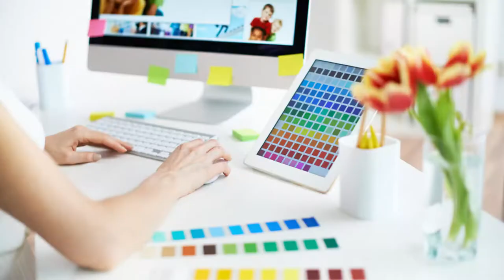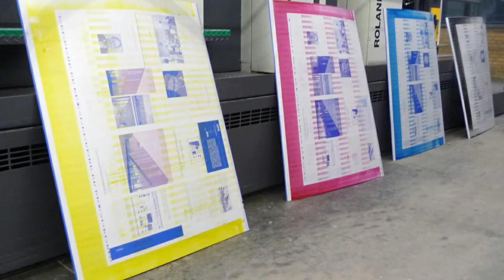Color Separation kaise kare | how to color separation | how to convert word to coreldraw | QNA